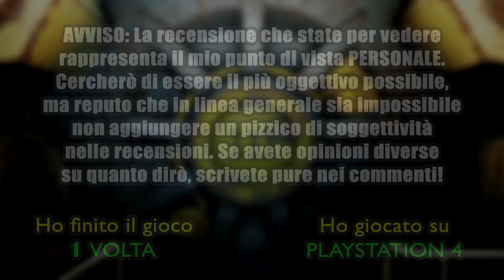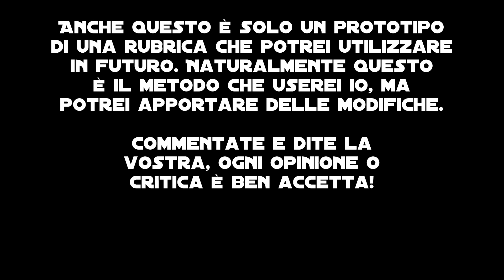Prototipo OTAREVIEW 2 | Recensione Fallout 4 by Otakuman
Una nuova versione della Otareview, così, a gratis e senza ricorrenze speciali!
Sto ancora lavorando su altre cose inerenti, ma personalmente è proprio così che vorrei mantenere questa rubrica: semplice, coincisa e senza spoiler.
Sono ben accette critiche e commenti.